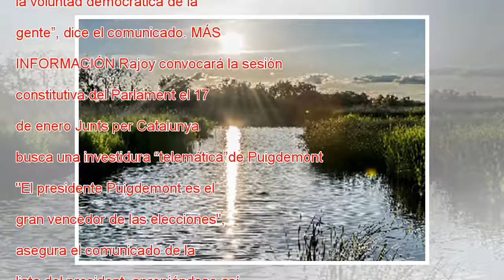Junts per Catalunya niega que el Parlament pueda elegir otro Presidente que no sea Puigdemont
Junts per Catalunya ha pasado de la defensa al ataque para intentar que Carles Puigdemont sea elegido de nuevo como presidente de la Generalitat. Tras días de sopesar posibles cambios legales para permitir una investidura telemática, la llamada lista...